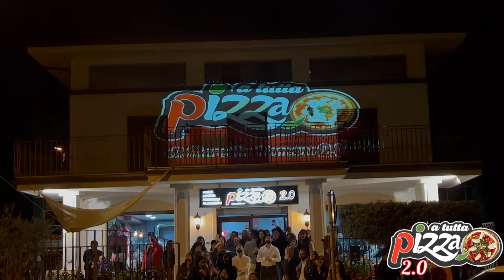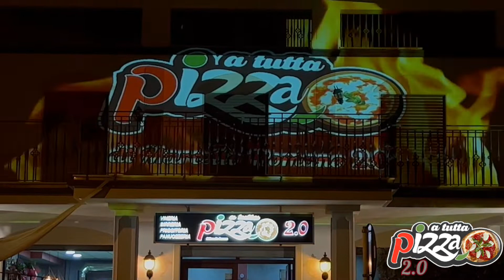Inaugurazione Pizzeria “A Tutta Pizza di Marcello Romano2.0” Mondragone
Inaugurazione pizzeria
"A TUTTA PIZZA di Marcello Romano2.0”